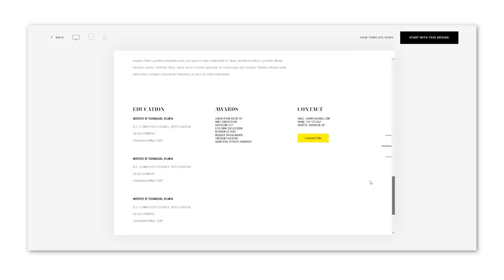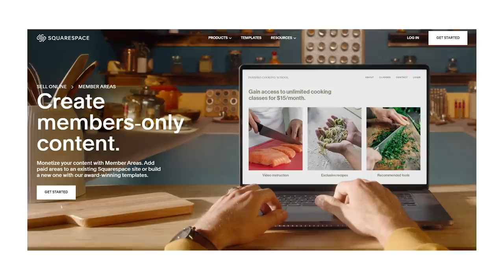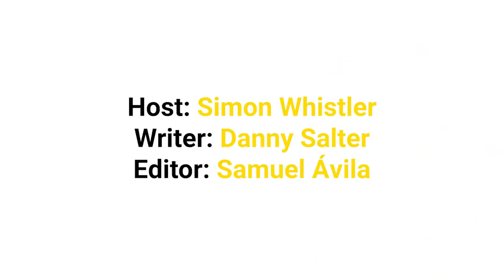Banned TV Shows: The Council House Ghost